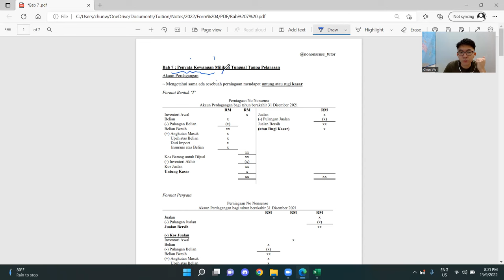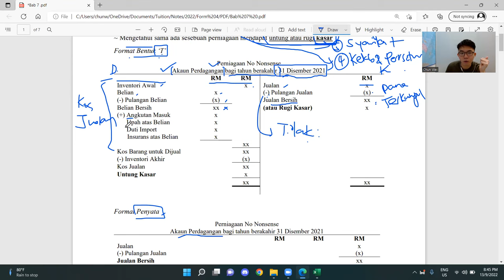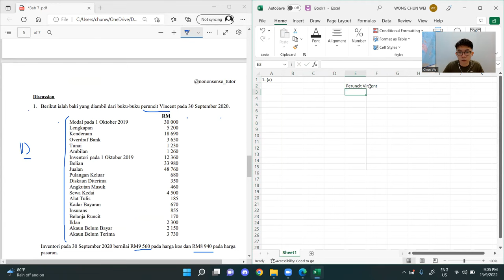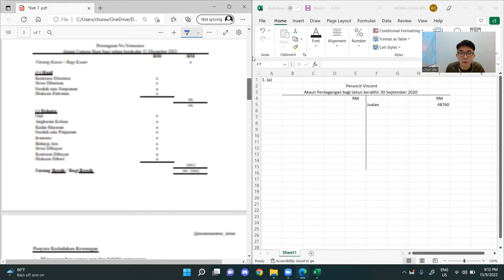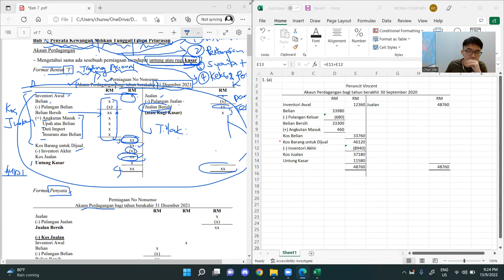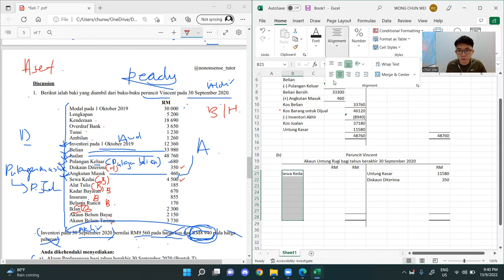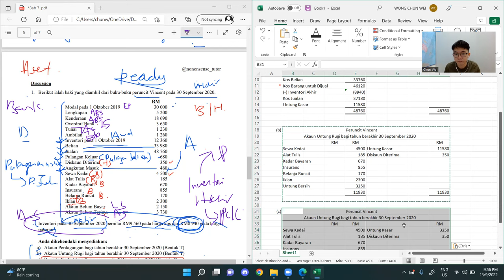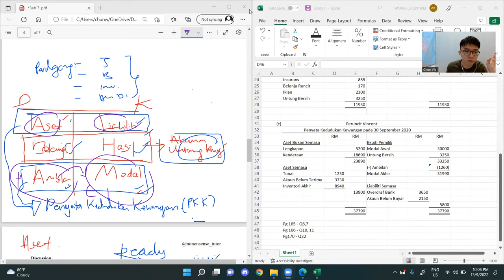[KSSM/SPM] Tingkatan 4 Prinsip Perakaunan - Bab 7 : Penyata Kewangan Tanpa Pelarasan (Part 1)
Penyata Kewangan Tanpa Pelarasan:
Akaun Perdagangan dan Untung Rugi (APUR)
Penyata Kedudukan Kewangan (PKK)